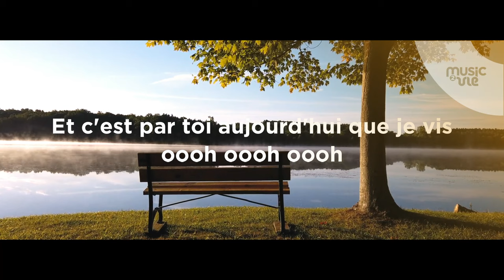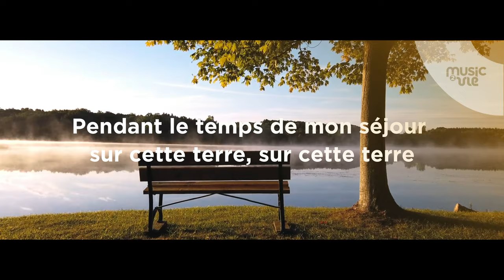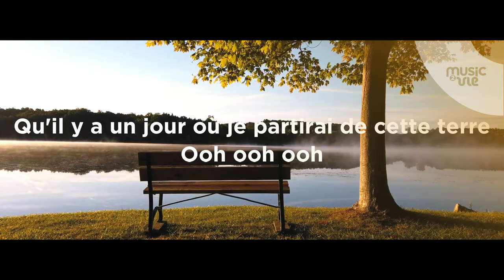L'homme n'est qu'un souffle - Partage Inspiration